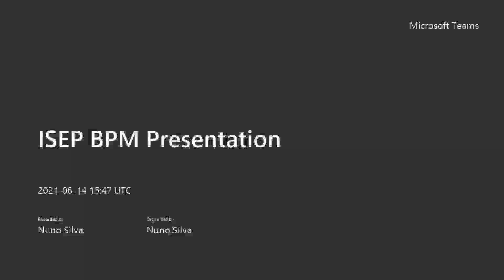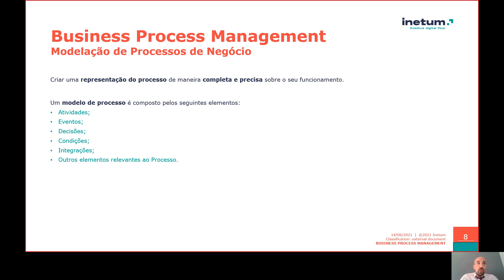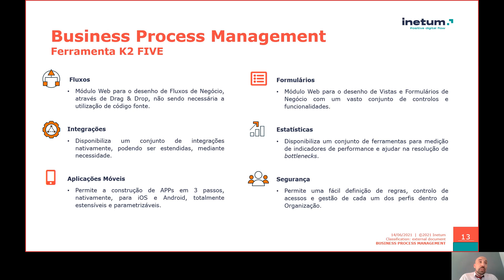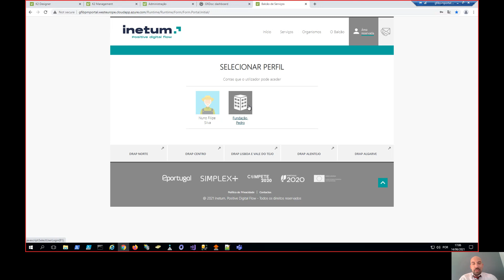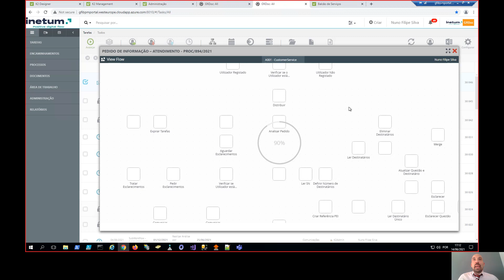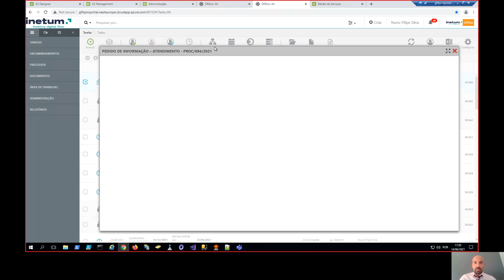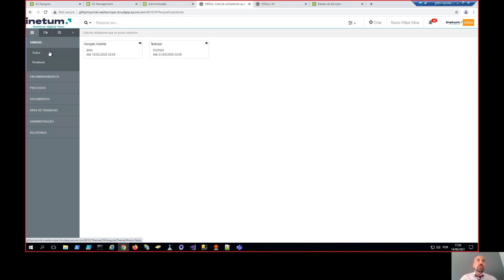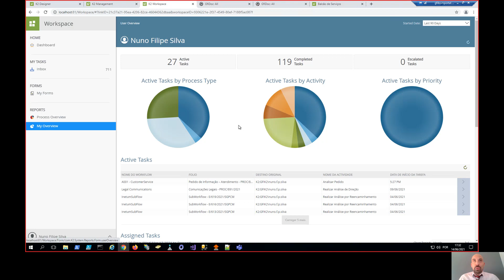VI JEE - INETUM "BPM- Business Process Management"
VI Jornadas de Emprego e Engenharia do ISEP

Orador: Nuno Silva

O TEU FUTURO COMEÇA AQUI!